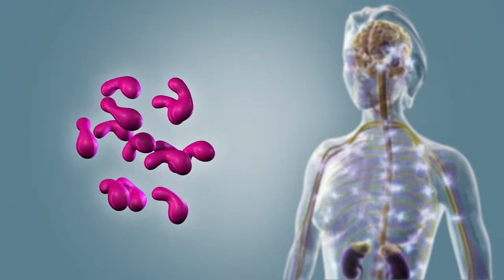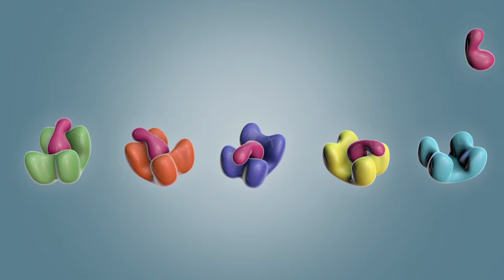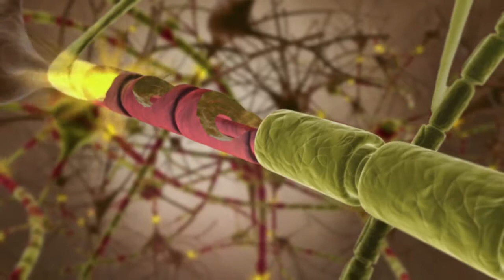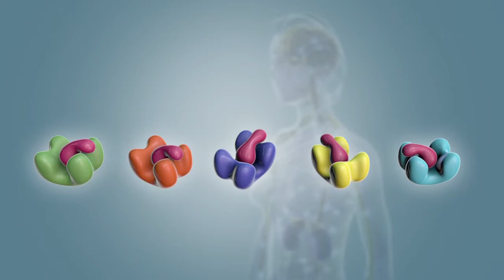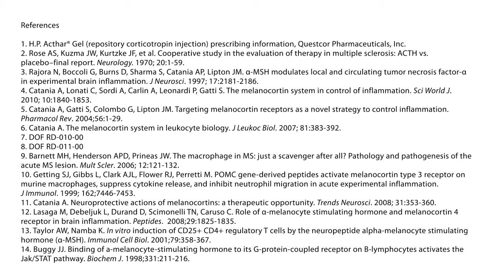Multiple Sclerosis (MS) and Acthar MOA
This animation illustrates the biological activity associated with melanocortin receptors (MCRs) and the mechanism of action (MOA) of Acthar in Multiple Sclerosis (MS).